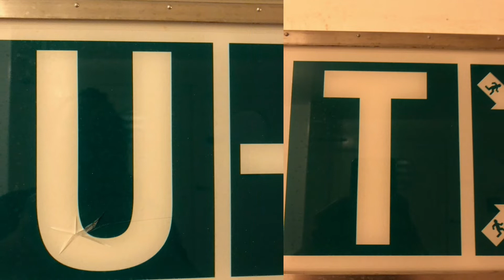Signage in the Disney Dream Cruise Ship (2021)